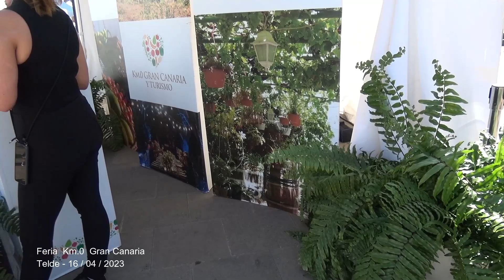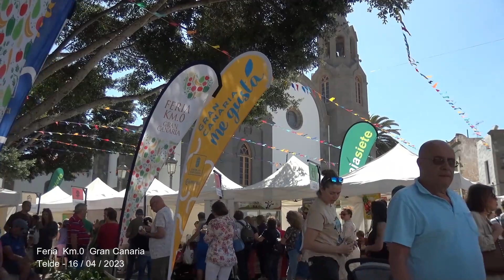Feria Km.0 Gran Canaria Plaza de San Juan- Telde 16 04 2023